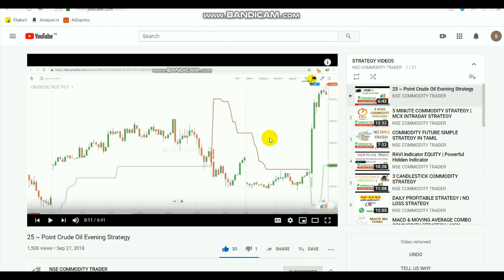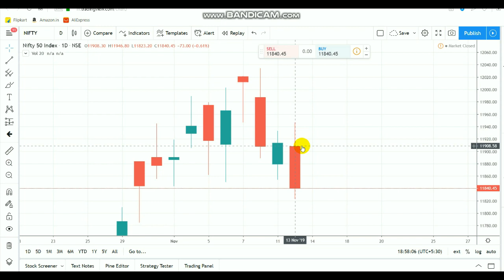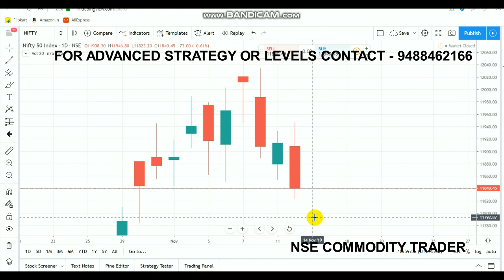Nifty Technical View | Bearish Candle | Intraday Breakout Range Nov 14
To Open account  by clicking LINK - 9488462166

11800 act as support